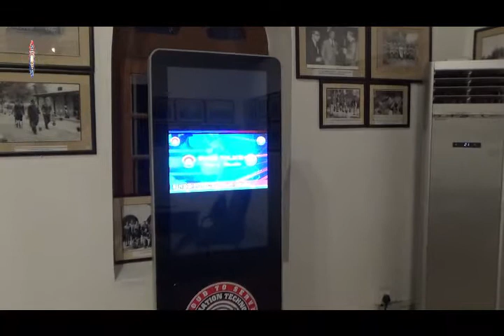11th Karachi Literature Festival at Sindh Police Museum Karachi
11th Karachi Literature Festival at Sindh Police Museum
| Garden Headquarter Karachi |